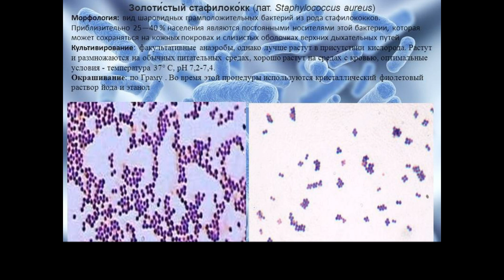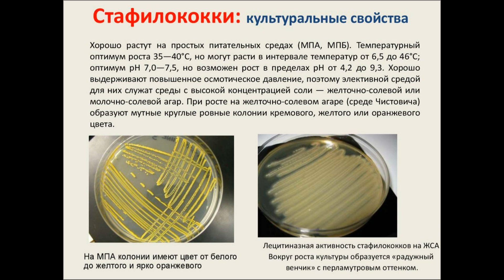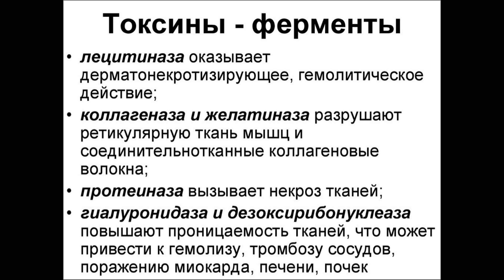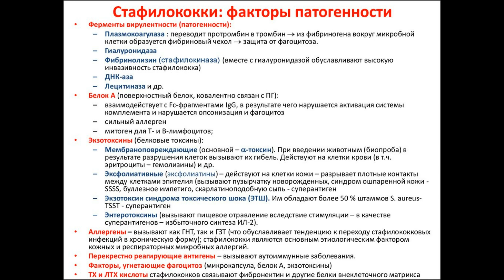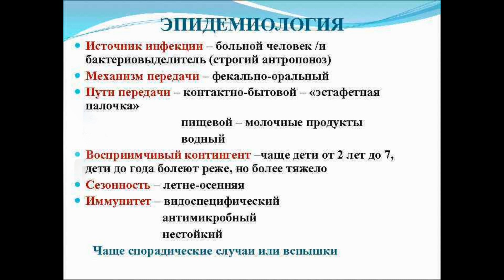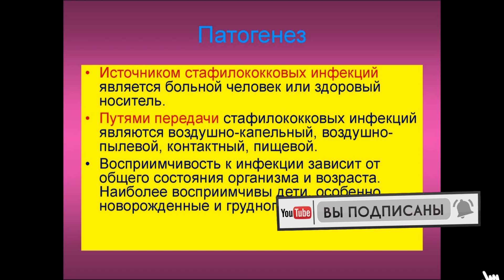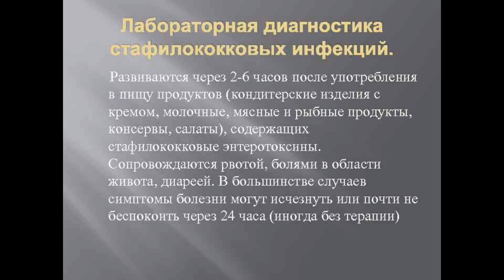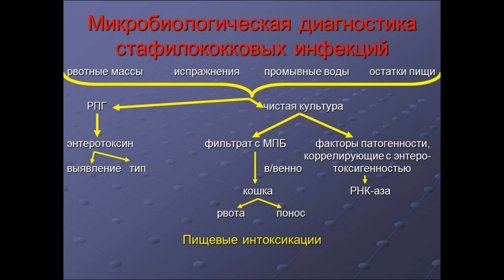Стафилококки( лекция)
Стафилококк и золотистый стафилококк- принципы лечения, заражение и источники стафилококка, лечение стафилококка у ребенка и заражение пищи стафилококками, принципы лечения стафилококка у взрослых, что является источником пищи заражения стафилококками, сдаем анализ на стафилококк, как проявляется золотистый стафилококк у детей,общие симптомы стафилококка, нахождение стафилококка в организме

особую благодарность выражаем Давлетшиной Г.К , доценту БГМУ за использование некоторых материалов по лабораторной диагностике

частная микробиология

для рекламных предложений:
банковские реквизиты:
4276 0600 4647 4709